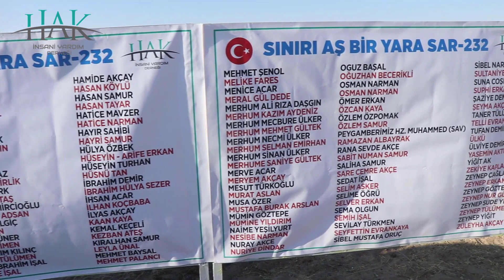Sınırı Aş, Bir Yara Sar 232 - 6. Etap Hisseli Su Kuyuları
ABDULLAH BARLAS
ADULİ TAŞ
AHMET OKAN
AHMET TASLAKOĞLU
AKİSE NARMAN
ALİ İMDAT YEŞİLBAŞ
ALİ OSMAN ÖZTÜRK
ALİM FETTAHOĞLU
ALP EREN GÜRSOY
AMBER NARMAN
ARDA KAYA
ASEL MİRA NARMAN
ASIM EFE GÜRSOY
ASUMAN PALANCI
AYCAN GULER
AYKAN YILMAZ
AYSUN KAYA
AYŞE ALTINER
AYŞE TURHAN
AYŞEGÜL YİĞİT
BARIŞ AYGÜN
BELKİSE TEKİN
BERNA AVCI TÜLÜMEN
BİLGE KAYA
BİRSEN SÜZER
BORA AKSOY
CEMİL TAŞ
CEMİLE ŞENOL
CİHAT AKÇE
DAVUT TAŞ
DERYA KÜYÜK
EDANUR AYDIN
ELİF SAY
EMİNE
EMİNE YILMAZ
EMİNE YILMAZ
ERDOĞAN BİRLİK
ESRA ÖZTÜRK
ESRA YÜCETAŞ
FATMA DEMİRCİOĞLU
FELEKNAZ ADSAN
FERHAT BİLGİÇ
FİLİZ ASAN
FURKAN ÜNER
GAMZE ÇİMEN
GÜLHANIM KILINÇ
HAFİZE TÜLÜMEN
HALİL İBRAHİM İŞAL
HALİME İŞAL
HAMİDE AKÇAY
HASAN KÖYLÜ
HASAN SAMUR
HASAN TAYAR
HATİCE MAVZER
HATİCE NARMAN
HAYIR SAHİBİ
HAYRİ SAMUR
HÜLYA ÖZBEK
HÜSEYİN - ARİFE ERKAN
HÜSEYİN TURHAN
HÜSNÜ TAN
İBRAHİM DEMİR
İBRAHİM HÜLYA SEZER
İHSAN ACAR
İLHAN KOÇBABA
İLYAS AKÇAY
KAAN KAYA
KEMAL KEÇELİ
KEZBAN ATEŞ
KIRALHAN SAMUR
LEYLA ÜNAL
MEHMET BAYSAL
MEHMET PALANCI
MEHMET ŞENOL
MELİKE FARES
MENİCE ACAR
MERAL GÜL DEDE
MERHUM ALİ RIZA DAŞGIN
MERHUM KAZIM AYDENİZ
MERHUM MECBURE ÜLKER
MERHUM MEHMET GÜLTEK
MERHUM NECMİ ÜLKER
MERHUM SELMAN EMİRHAN
MERHUM SİNAN ÜLKER
MERHUME SANİYE GÜLTEK
MERVE ACAR
MERYEM AKÇAY
MESUT TÜRKOĞLU
MURAT ASLAN
MUSA ÖZER
MUSTAFA BURAK ARSLAN
MÜMİN GÖZTEPE
MÜMİNE YILDIRIM
NAİME YEŞİLYURT
NESİBE NARMAN
NURAY AKÇE
NURİYE DİNDAR
OGUZ BAŞAL
OĞUZHAN BECERİKLİ
OSMAN NARMAN
OSMAN NARMAN
ÖMER ERKAN
ÖZCAN KAYA
ÖZLEM ÖZPOMAK
ÖZLEM SAMUR
PEYGAMBERİMİZ HZ. MUHAMMED (SAV)
RAMAZAN ALBAYRAK
RANA SEVDE AKÇE
SABİT NUMAN SAMUR
SALİHA SAMUR
SARE CEMRE AKÇE
SEDAT İŞAL
SELİM ASKER
SELİME ÖĞRÜ
SELVER ERKAN
SEMA OLGUN
SEMİH İŞAL
SEVİLAY TÜRKMEN
SEYFETTİN EVRANKAYA
SİBEL MUSTAFA ORUÇ
SİBEL NARMAN
SULTANİYE ALBAYRAK
SUNA COŞKUN
SUPHİ ERKAN
ŞAZİYE DEMİRCİOĞLU
ŞEYMA AKÇAM
TANER TÜLÜMEN
TELLİ EVRANKAYA
TUFAN DEMİRCİOĞLU
ÜLKÜ
ÜLVİYE DEMİR
YASEMİN AKTÜRK
YİĞİT AK
ZEKİYE KAPLAN
ZEYNEP ÇAĞLA AK
ZEYNEP ERKAN
ZEYNEP GÖZTEPE
ZEYNEP NUR GÜNEŞ
ZEYNEP SUDE YİĞİT
ZEYNEP TÜLÜMEN
ZEYNEP YİĞİT
ZÜLEYHA AKÇAY